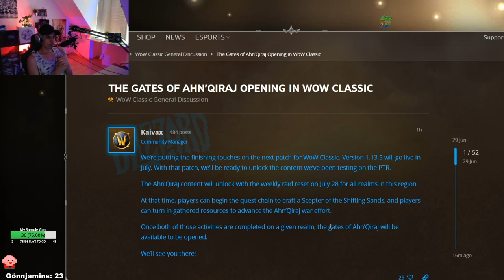Phase 5 Release Datum! (Ahn'Qiraj) | WoW Classic Defiler 😈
Wir haben ein offizielles Datum für Phase 5 (Ahn'Qiraj)! Am 28.07 wird der Patch auf allen WoW Classic Servern aufgespielt! Damit war die vorherige Phase (Phase 4) mit 104 Tagen die längste Phase die wir bisher hatten! Rechnet man die Zeit ein, die die Server brauchen werden um die Tore von Ahn'Qiraj zu öffnen, wird man circa Mitte August anfangen die neuen Raids zu betreten. Was sagt ihr zu dazu? Zu früh? Zu spät? Bin auf eure Meinungen gespannt! :) LG Defiler